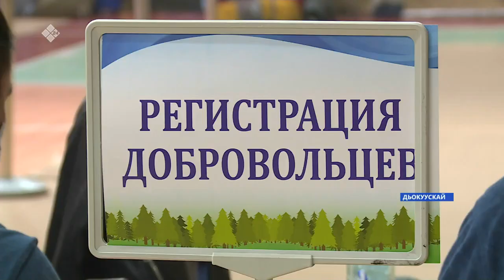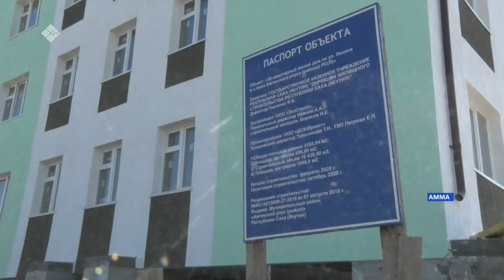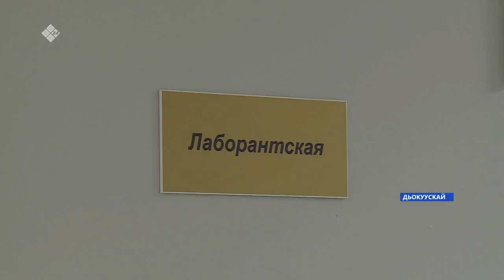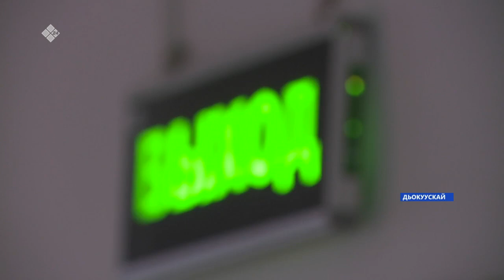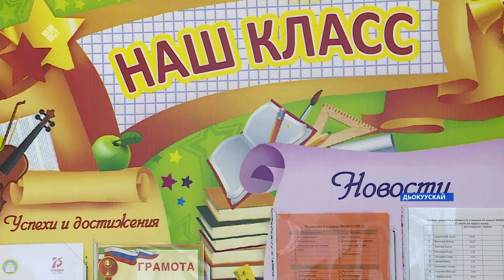«Саха сирэ» информационнай биэрии. Атырдьах ыйын 16 күнэ, 20:30ч.